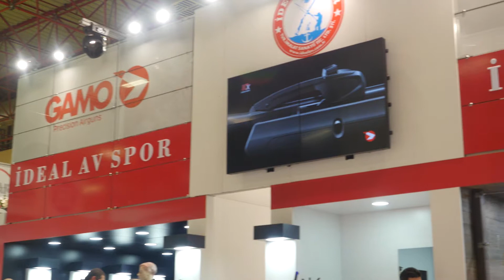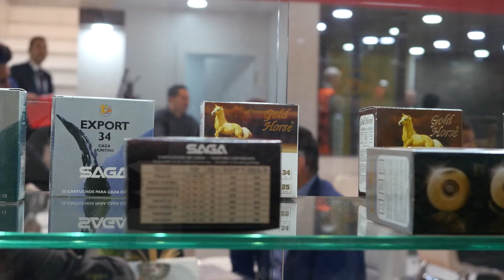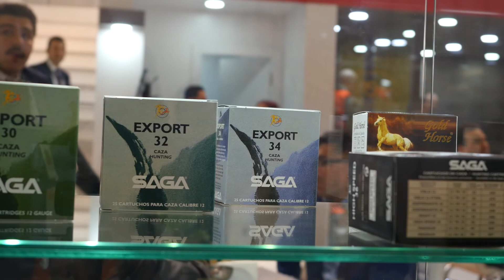Prohunt 2017 - İDEAL AV SPOR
İDEAL AV SPOR, İstanbul Prohunt 2017, Doğa ve Avcılık fuarında yeni ürünleriyle kullanıcı ve takipçileriyle buluştu.

Yoğun ilgi gösterilen İDEAL AV SPOR standından görüntüler...

(Ceo Trust, Huğlu, Gamo Havalı Tüfekleri ve Jet, Saga av fişeklerinin yeni modelleri Prohunt 2017 fuarında tanıtıldı)